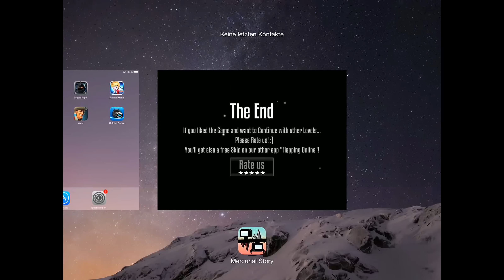MERCURIAL STORY || Angespielt | Deutsch | German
Ein neues Let's Test von Mercurial Story :)

Ich nehme gerne Spielvorschläge an, außer Sportspiele, First Person Shooter und MMORPGs.

Information